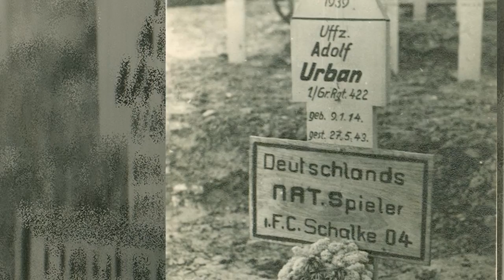"Ala" Urban kehrt heim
Seit 2008 wählen die Mitglieder des FC Schalke 04 verdiente Spieler, Trainer und Persönlichkeiten der Vereinsgeschichte in die Ehrenkabine, die Hall of Fame der Königsblauen. Horst Heldt, Alexander Jobst und Peter Peters haben sich für die Jahreshauptversammlung am Samstag (29.6.) in der VELTINS-Arena auf Meisterspieler Adolf „Ala" Urban, der vor 70 Jahren als Soldat im Zweiten Weltkrieg fiel, festgelegt.